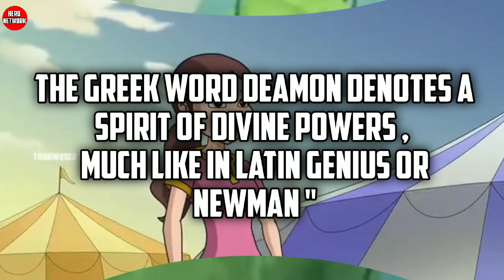Is Avesta Really A Demon or Not ? Explained in Hindi by Hero network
o▶▶▶▶▶▶▶▶

Hero network

THIS IS THE WORLD OF ANIMES AND CARTOONS!! Become the part of our family of Ben 10 world and the world of and Animes you have to do only one thing that is SUBSCRIBING OUR CHANNEL SO WHY ARE YOU WAITING SUBSCRIBE NOW

1 Like More Motivation👍 Like, Comment,Share Subscribe if you like anime and here we try to discuss about lot of Anime in Hindi Like in anime we discuss about Pokémon,Ben 10 Ultimate Alien,Ben 10 Alien Force all in Hindi and Doraemon and Beyblade

Note: Full Credit to Owners. All Images,Picture. Music show in the video belongs to the respected owners.

 Credit: Cartoon network/man of action

Animator:

Song:

Video Editor : Shourya(Original Hero Network)

Category: Entertainment